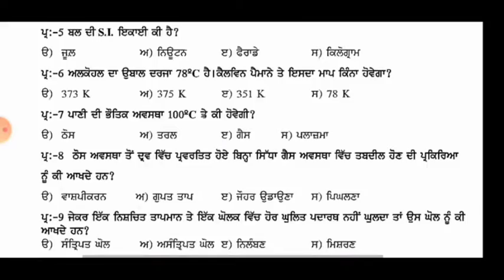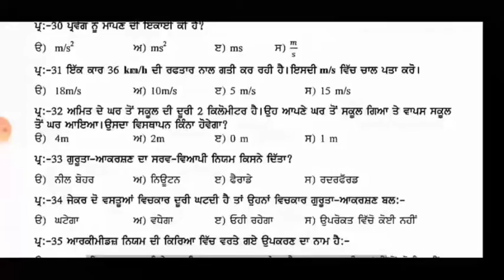class 9th Science paper with answer term 1 Exam | class 9 science term 1 pseb board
Class 9th science paper with answer

9 December Term-1 exam PSEB answers class 9 science

Class 9 Science Term-1 exam answers

Class 9 Biology answers Term-1 exam

Class 9 Chemistry answers Term-1 exam

Class 9 Physics answers Term-1 exam

Class 9 Economics answers Term-1 exam

Class 9 E-business studies answers Term-1 exam

Class 9 Political science answers Term-1 exam

Class 9 MOP answers Term-1 exam

Class 9 history answers Term-1 exam

9 December class 9 test answer

9 December Science test answers

class 9  Science paper 9 December,

pseb 9 December Science paper class 9

class 9 Science real paper 9 December

class 9 pseb Science paper

class 9 Science 9 December test paper

Science term-1 exam paper class 9

Science paper class 9 term-1 exam 9 December

9 December term 1 exam paper class 9 Punjabi

9 December science term-1 exam pseb real paper

PSEB Science term-1 exam class 9

Science real paper pseb class 9

9th class science paper 09 December 2021 with solutions

9th class science paper 9 December 2021 solution

9th class science paper 9 December 2021 full solution

9th class Science paper 2021 pseb

9th class Science 09 December 2021 with solutions

9th class science paper 2021 full solution.

9th class lajaami GeneralPunjabi paper 2021 pseb ...

9th class GeneralPunjabi 09 December 2021 solution

12th paper leak

Gaurav crooks

Gaurav crooks